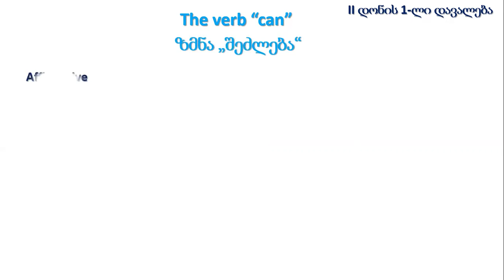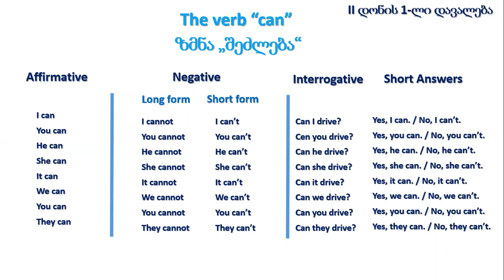II დონე - 1(4)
Plurals